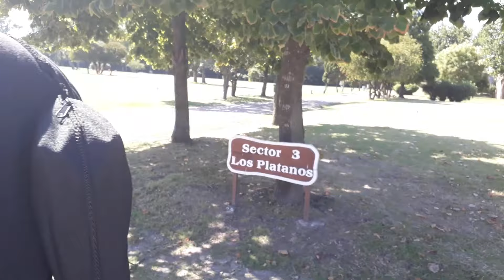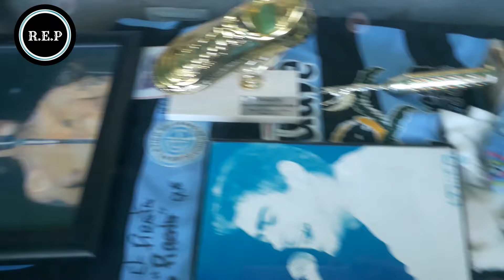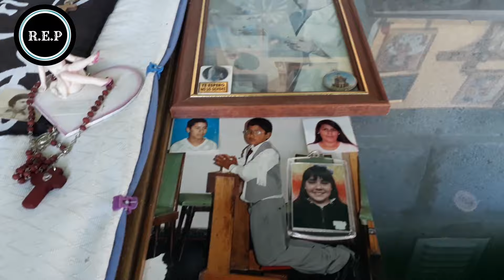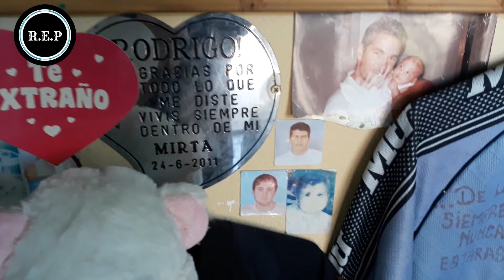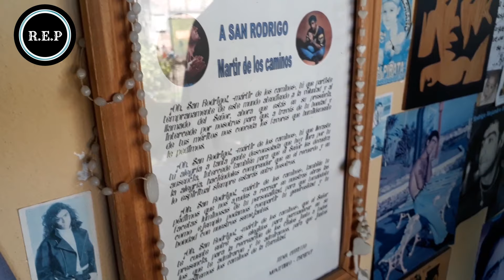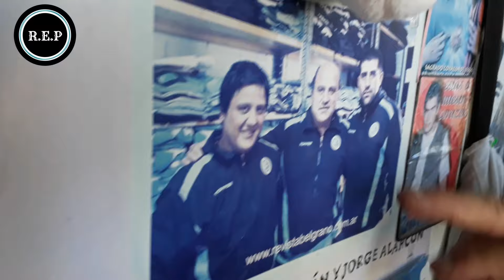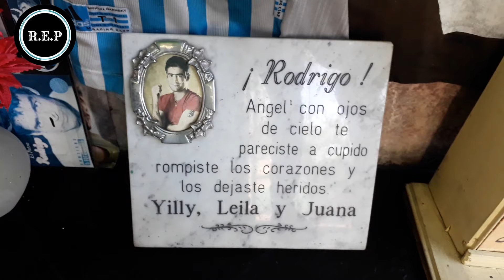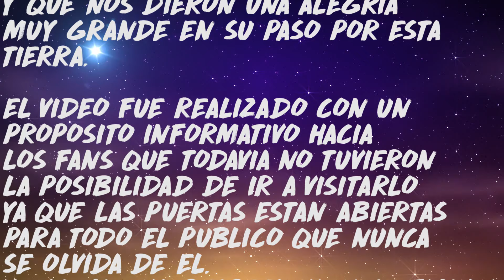RODRIGO BUENO/PROHIBIDO OLVIDAR/ RECORDANDO EL PASADO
VISITAMOS EL MAUSOLEO DONDE DESCANSA RODRIGO EL POTRO CORDOBÉS.
Y ENTREVISTAMOS A JESUS, CUIDADOR DEL MAUSOLEO.
LES DEJAMOS EL LINK COMO PUEDEN LLEGAR AL LUGAR.
PARA QUE LOS FANS LO PUEDAN IR A VISITAR.
YA QUE EL MAUSOLEO ESTA ABIERO LOS DIAS SABADOS DE 10:00 A 13:00 HS.
MUCHAS GRACIAS A TODO EL PUBLICO QUE NOS ELIGE Y MIRA
NUESTROS VIDEOS, YA QUE ESTO FUE HECHO CON MUCHO RESPETO.
SALUDOS A TODOS ARY Y GABY CHAPARRO